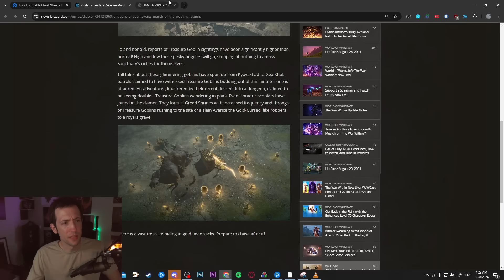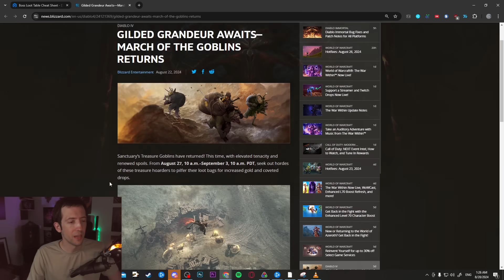Diablo 4 - Goblin Event is CRAZY Loot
2. Become a channel Member by clicking the "Join" button or this link (and get unique perks!):
3. Become a Twitch Subscriber (or use your monthly free Twitch Prime if you are an Amazon Prime user)
5. Like/comment/share my stuff!
6. Give me feedback how to improve!